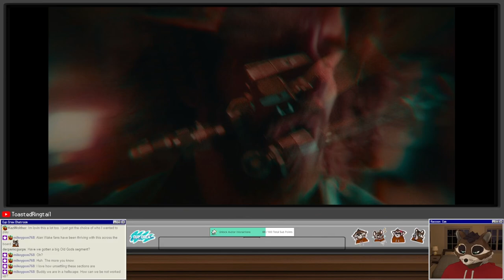Let's Play Alan Wake 2 | Part 17 - Neighbor of the Beast